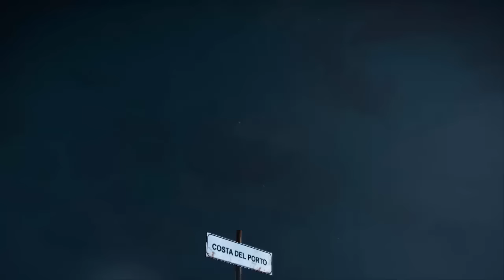Just Cause 3 - #5 - Telikopter [Türkçe]